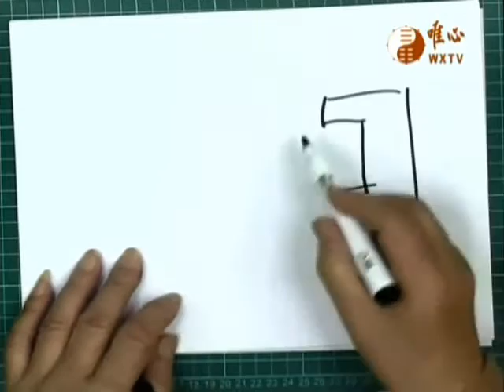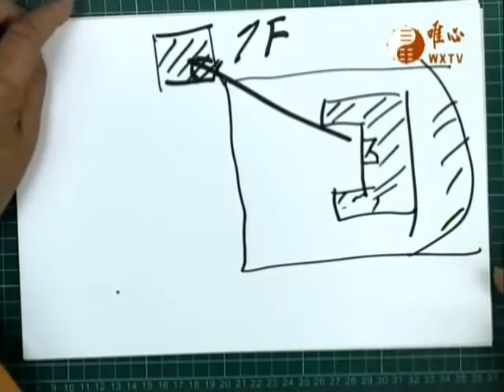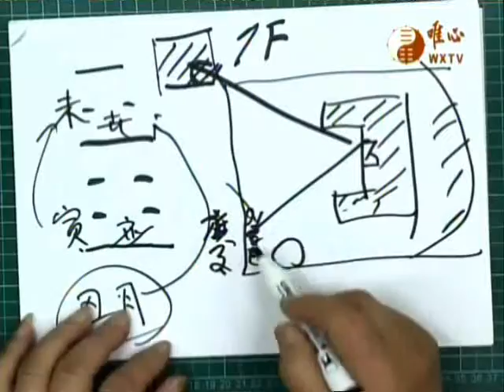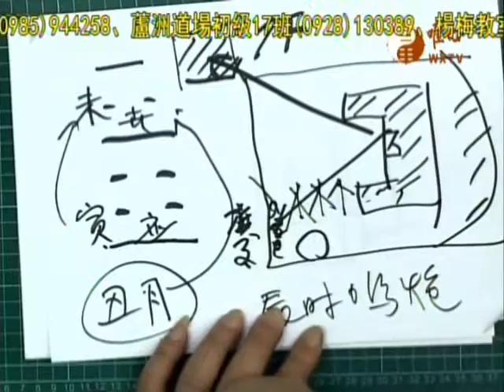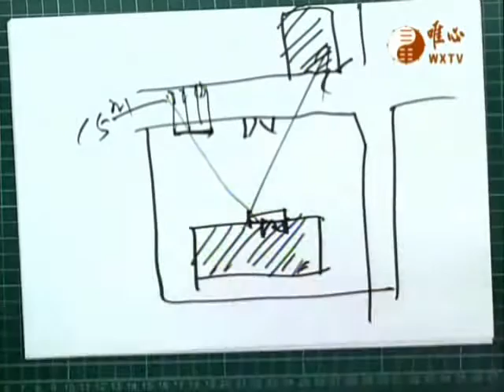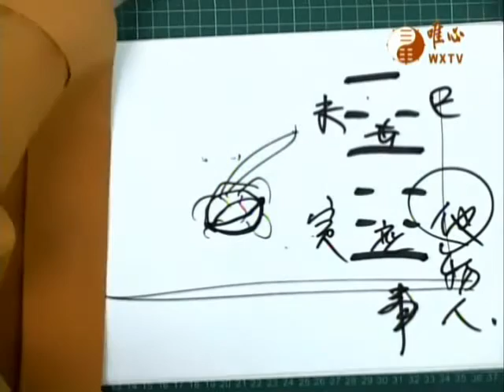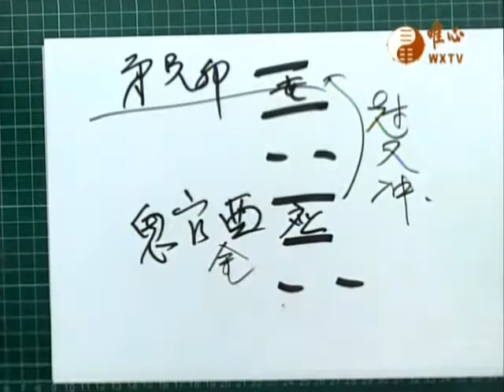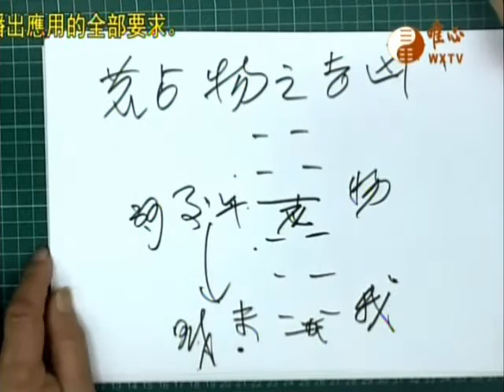安心真經(1929)-道場風水、虎昂首、占就任